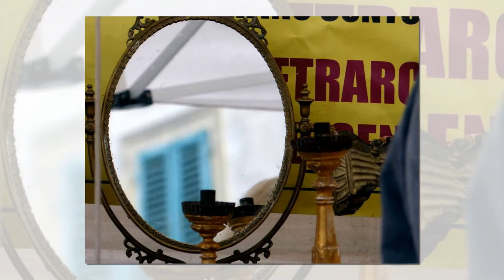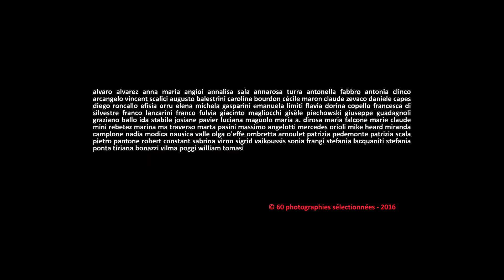1279. 20160613 - Collective work - non-luoghi - montage Arcangelo Vincent Scalici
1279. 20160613 - Collective work - non-luoghi - montage Arcangelo Vincent Scalici - gruppo facebook "finestre - fenêtres - windows" video non commerciale playlist: 8/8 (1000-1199) facebook "finestre - fenêtres windows"